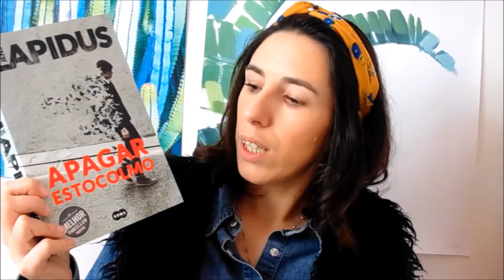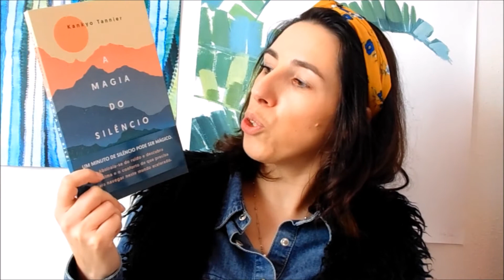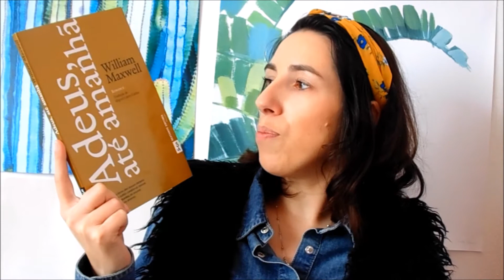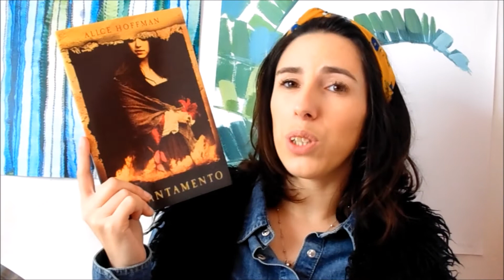RECEBIDOS DE FEVEREIRO 2018 | A MULHER QUE AMA LIVROS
Hoje quero partilhar convosco o que recebi ao longo de Fevereiro. Várias novidades maravilhosas que merecem ser conhecidas e lidas. Espreita! Não te esqueças de deixar o teu like e subscrever o canal se queres receber mais vídeos de recebidos. Comenta, diz-me quais são os livros que te parecem mais interessantes ou aquele com a capa mais bonita.

Livros mencionados:

Quando perdes tudo, não tens pressa de ir a lado nenhum, Dulce Garcia
A Pura Inscrição do Amor, Nuno Júdice
Apagar Estocolmo, Lapidus
Deixa-me Odiar-te, Anna Premoli
A Magia do Silêncio, Kankyo Tannier
Um Muro no Meio do Caminho, Julieta Monginho
Bangladesh, Talvez e Outras Histórias, Eric Nepomuceno
A Vida Não se Improvisa, Enrique Rojas
Adeus, Até Amanhã , William Maxwell
Encantamento, Alice Hoofman
Gungunhana, Ungulani Ba Ka Khosa
A Boneca de Trapos, Daniel Cole